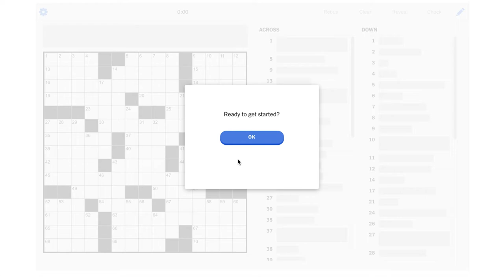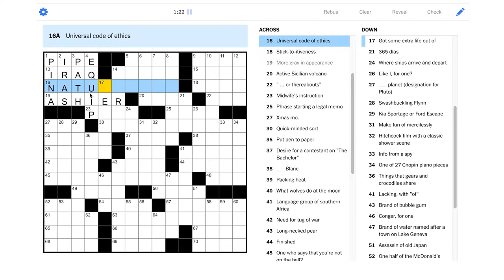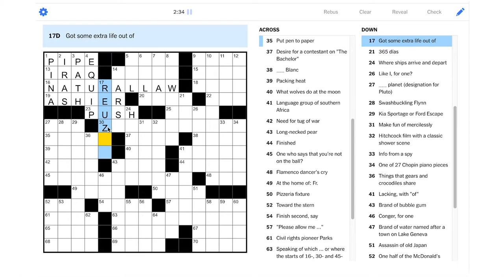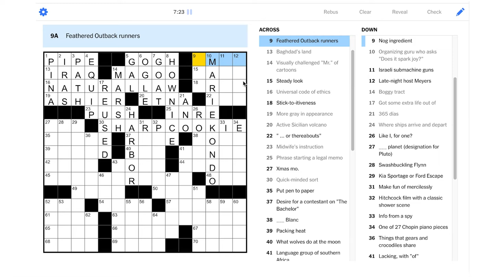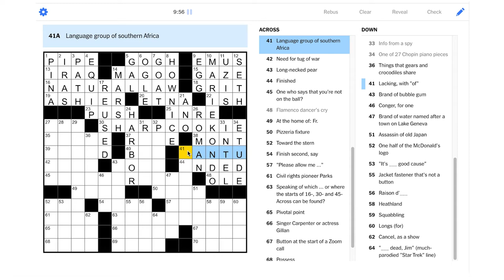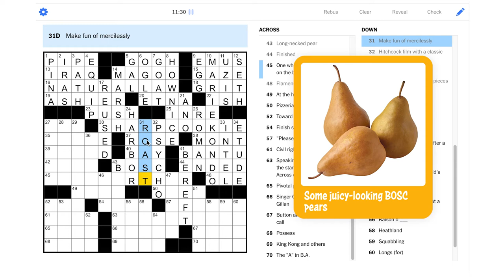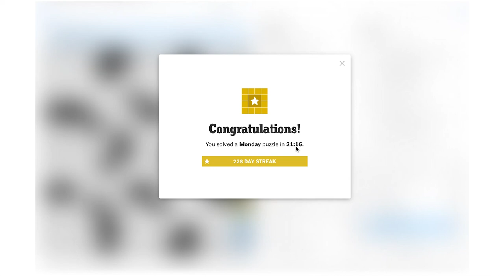Solve With Me: The New York Times Crossword - Monday, August 16, 2021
This isn't just a one-note Monday NYT puzzle!

This is the New York Times crossword for Monday, August 16, 2021 by Freddie Cheng - Edited by Will Shortz.